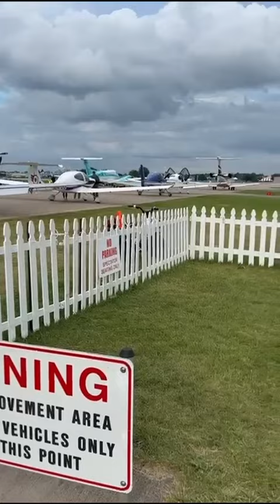EAA AirVenture - Oshkosh 2024 - DAY 7